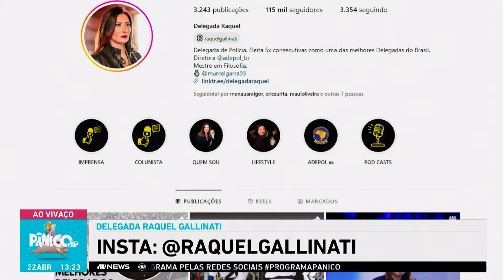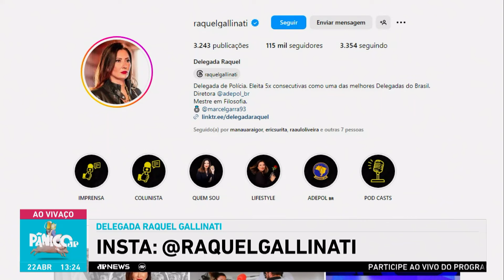CORRE VAG@BUNDO! RAQUEL GALLINATI VEIO PRENDER NOSSO ELENCO POR CRIME CONTRA COMÉDIA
Uma das delegadas mais respeitadas e influentes do Brasil, Raquel Gallinati, estacionou sua viatura nas plataformas do programa Pânico para checar se nosso elenco está fazendo uso de substâncias ilícitas. Claro, que teve que prender todos! Mas antes, ela fala sobre os crimes que estouraram na internet nas últimas semanas.